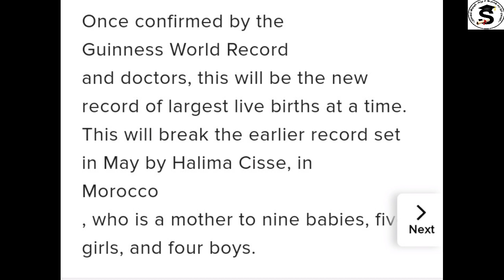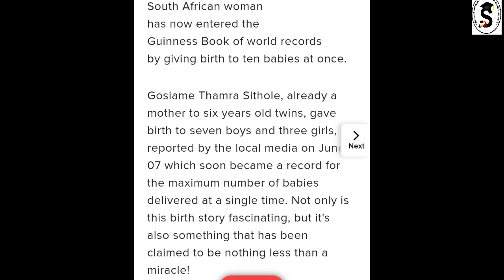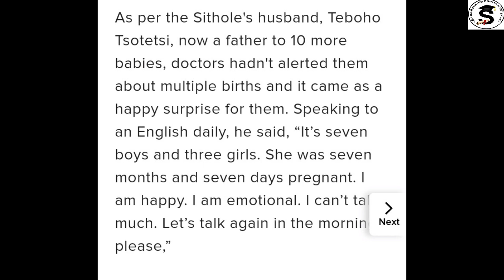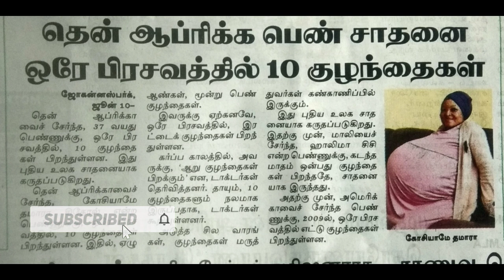ஒரே பிரசவத்தில் 10 குழந்தைகள்| ஒரே மாதத்தில் உடைக்கப்பட்ட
Thanks to Timesof India & Dinamalar